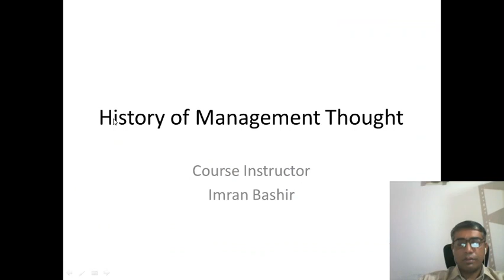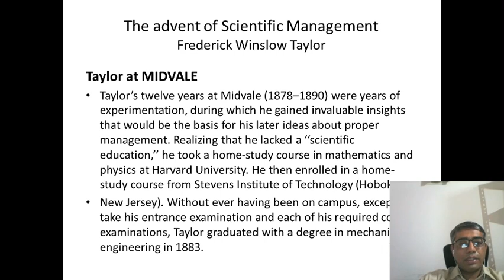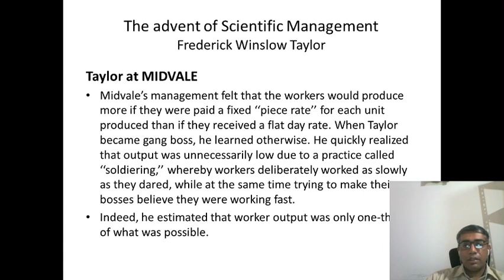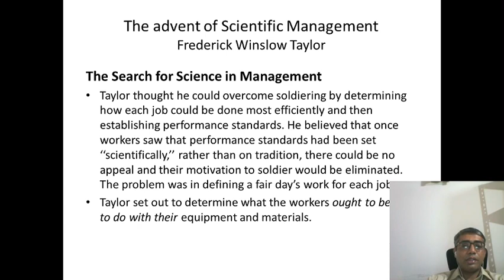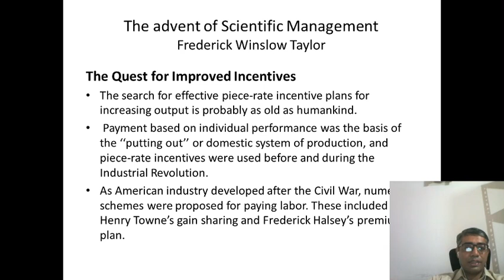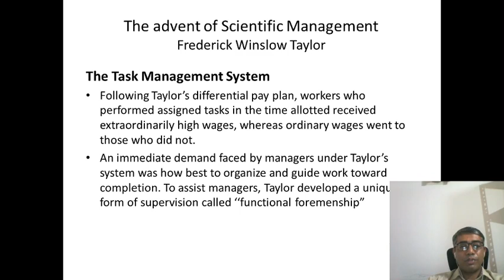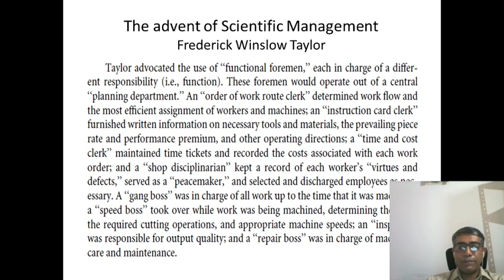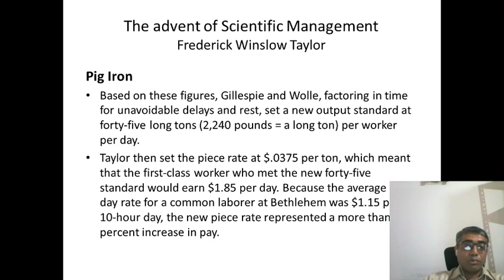Frederick Taylor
History of Management Thought